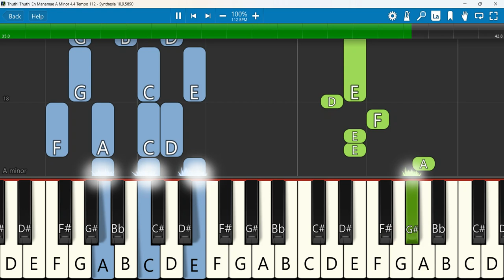Thuthi Thuthi En Manamae Keyboard Notes A Minor 4/4 Tempo 112 | துதி துதி என் மனமே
துதி துதி என் மனமே - Thuthi Thuthi en Manamae | Tamil Christian Keerthanai Songs | Christian Songs
Keyboard Notes